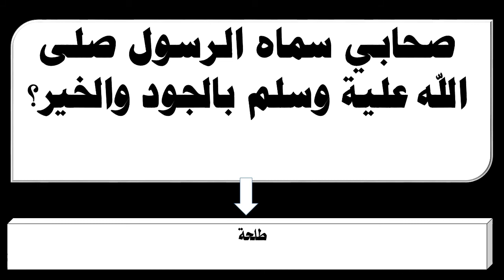صحابي سماه الرسول صلى الله علية وسلم بالجود والخير؟